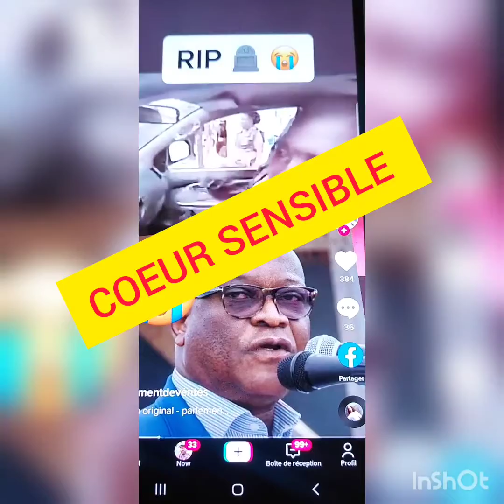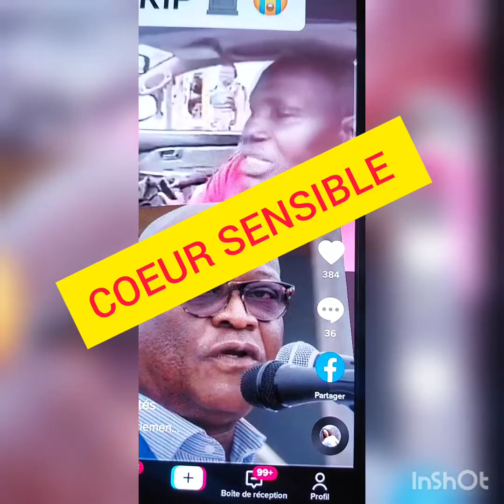NIOKA LONGO AKUFI ? NZAMBE BATU BASILI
nioka longo#wera sone#patrice ngoyimusoko#fallyipupa#